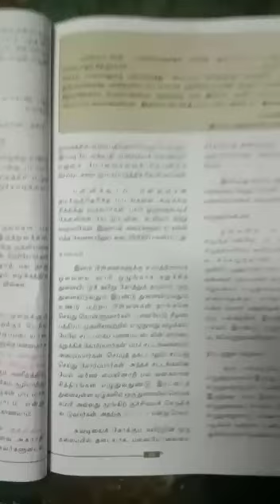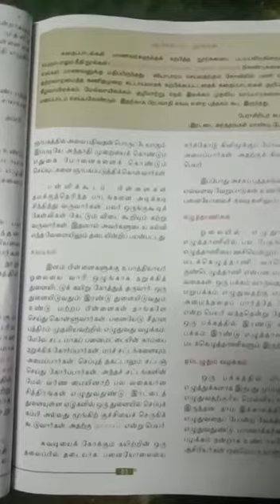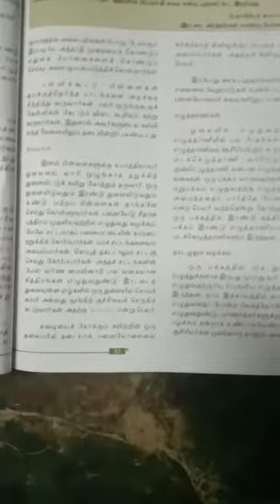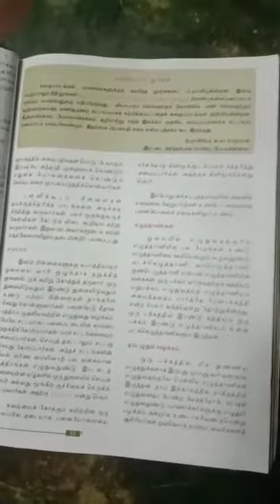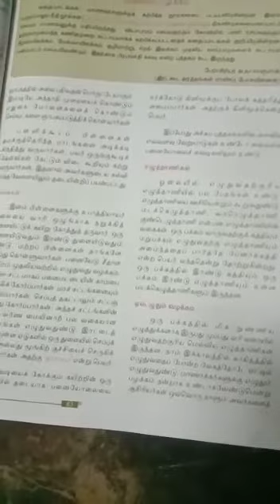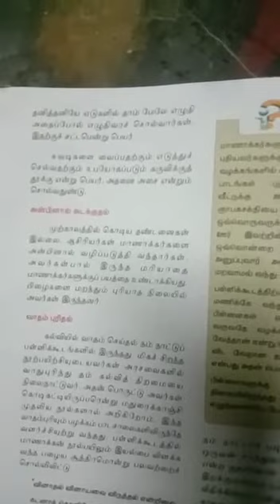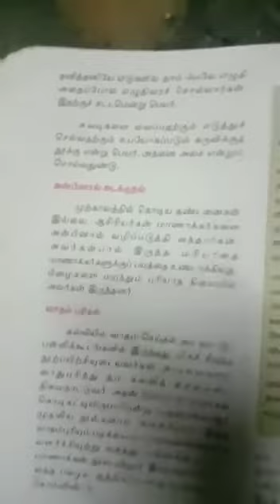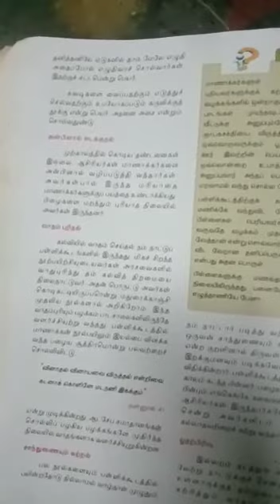12ம் வகுப்பு தமிழ் உரைநடை || பண்டைய காலத்து பள்ளி கூடங்கள் -பகுதி 4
ரத்தனா மெட்ரிக் மேல்நிலை பள்ளி